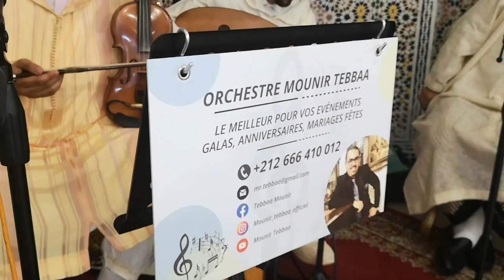Orchestre Mounir Tebbaa De La Music Andalouse wedding Traditionnel Morocco 2022